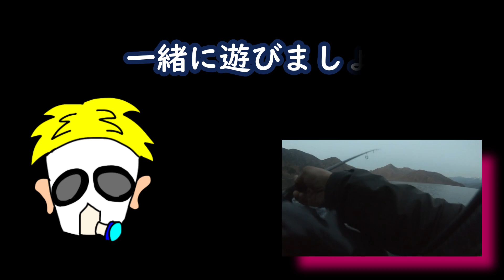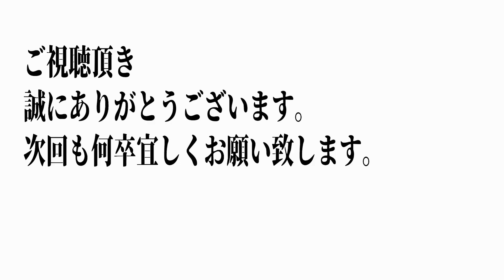【検証】サーフヒラメタックルで中禅寺湖レイクトラウトは出来るのか⁉️前編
サーフヒラメタックルで中禅寺湖のレイクトラウトをアラフォーが最低限の知識で狙ってみました。

今の時代調べまくればやらなくても大体分かってしまうと思います。でも実際やらないと言えない事、分からない事沢山あると思います。

そんな無駄が大切だったり、そうじゃなかったり。
青年よ大志を抱け⚡️若い人や1種類の趣味の人やマウント取りがちな人へのアンセムです✨
勿論同世代にも

そんな動画を置いときます💩

ちょくちょく動画を挙げさせて頂きます。是非チェックしてね。
うーーーーーー。